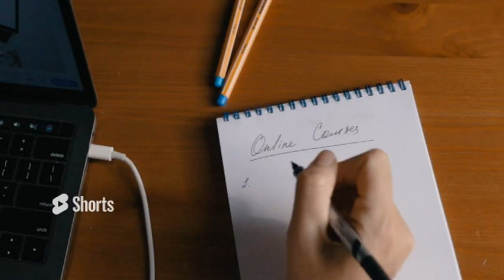Clayton county Inmate dies at the end 2023 ~ ATLANTA NEWS